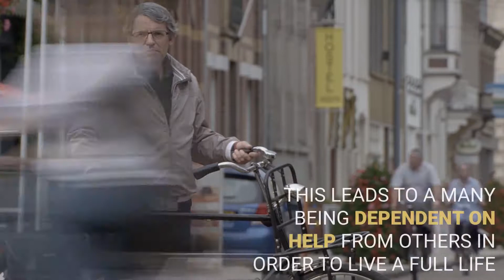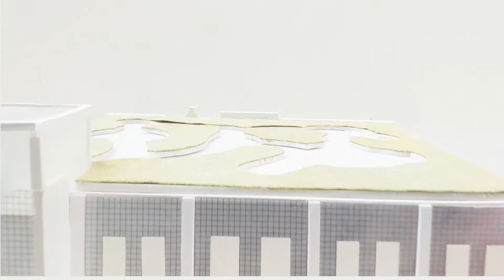IJburgstudio 2018 - Max Szental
Chair of Dwelling, Architecture, TU Delft